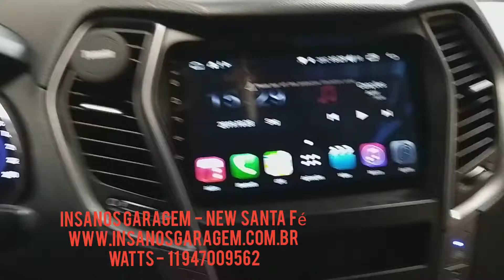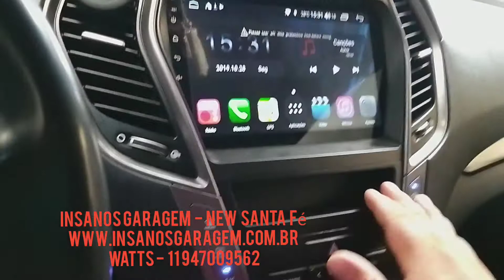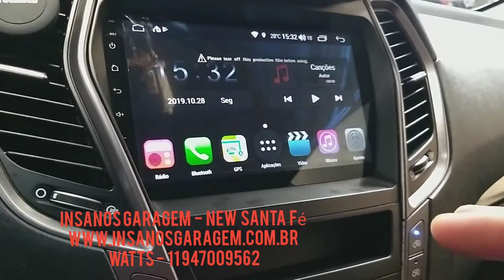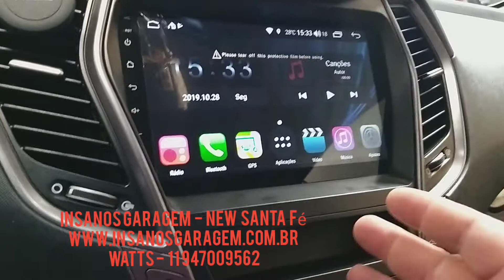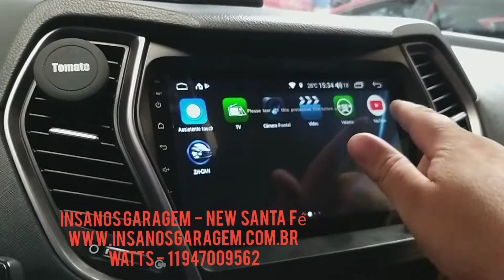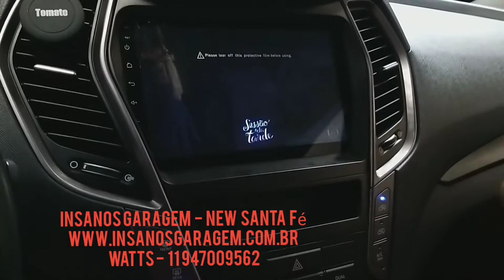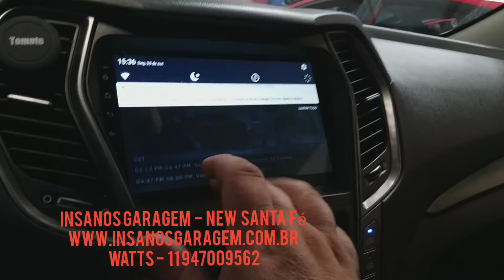Santa Fé Central Multimídia Aikon Atom Octacore Intel com TV Full HD - Insanos Garagem Jeep